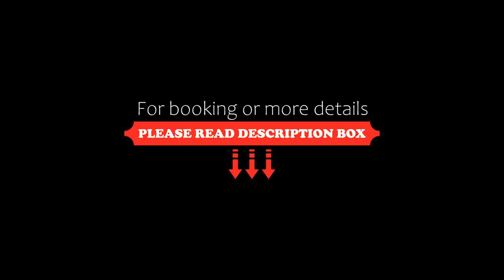DoubleTree by Hilton Heyuan, Heyuan, China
About Property:
Only 1.3 km from Kejia Cultural Park, the upscale DoubleTree by Hilton Heyuan features luxurious accommodation, modern facilities and convenient guest services. Blending in by splashing around in the 2 swimming pools, lazing in the spa centre or dining at the 4 on-site restaurants seems lovely.
DoubleTree by Hilton Heyuan is a 20-minute drive from Wanlu Lake and a 30-minute drive from Sujiawei Scenic Resort. It takes 15 minutes by taxi to Heyuan Railw...
Property Type: Hotel
Address: No. 123 Yuewang Av., 517000 Heyuan, China
Searching For
1. DoubleTree by Hilton Heyuan - Heyuan - China
2. DoubleTree by Hilton Heyuan - Heyuan - China Address
3. DoubleTree by Hilton Heyuan - Heyuan - China Rooms
4. DoubleTree by Hilton Heyuan - Heyuan - China Amenities
5. DoubleTree by Hilton Heyuan - Heyuan - China Offers and Deals
Audio Credit:
Track Title: Subway Dreams
Artist: Dan Henig